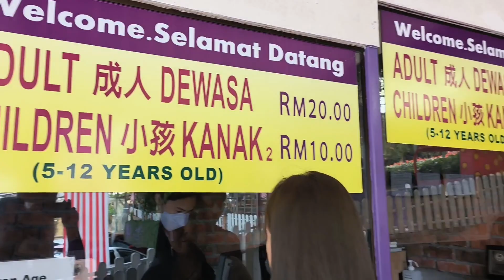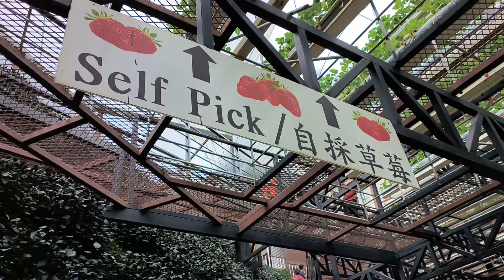Cameron Highlands Trip (Day 1)